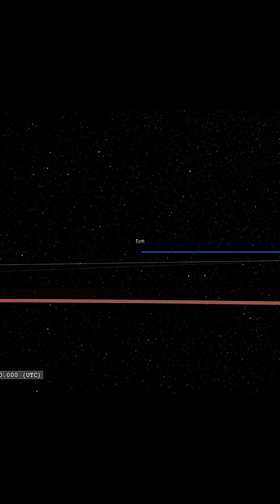The Spacecraft That Never Came Back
Voyager 1 is the farthest spacecraft ever launched by NASA, traveling nearly 25 billion kilometers from Earth and still sending signals back home. Launched in 1977, it explored Jupiter and Saturn, captured the iconic Pale Blue Dot image, and carries the Golden Record—a message from humanity to the cosmos.

This tiny probe continues to teach us about interstellar space and the edge of our solar system. How long will it keep going? Find out in this video!